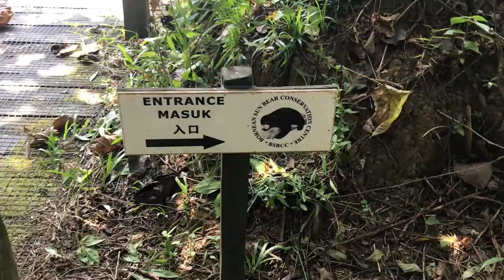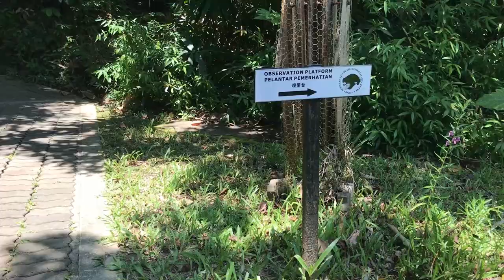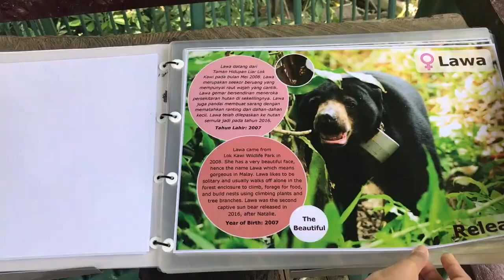Visit to BSBCC | Mandabee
25th July 2017
Special guest : Thirah ! our BSBCC intern :D
Thank you to Shirly, Nancy and Ipah too ~

Copyright music by BORNS - Electric Love